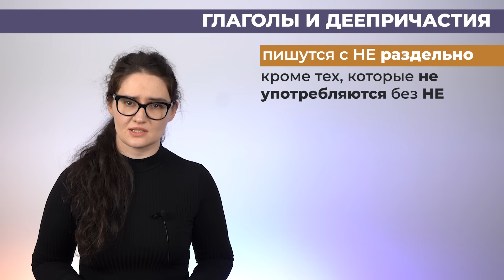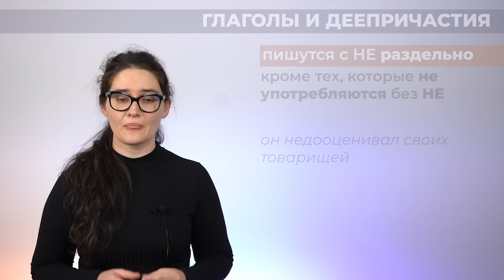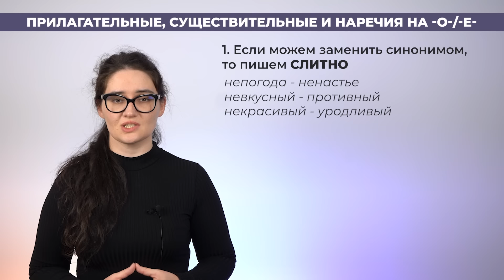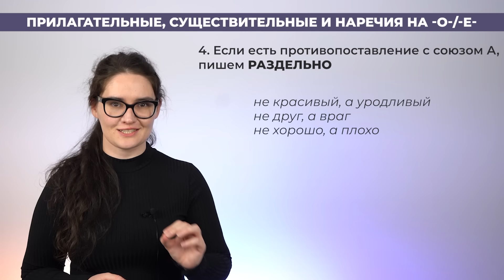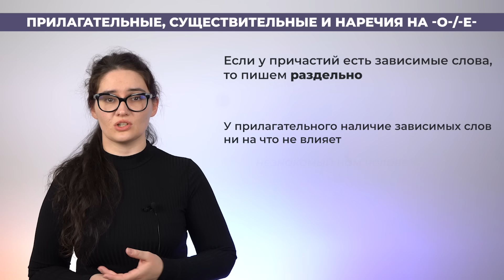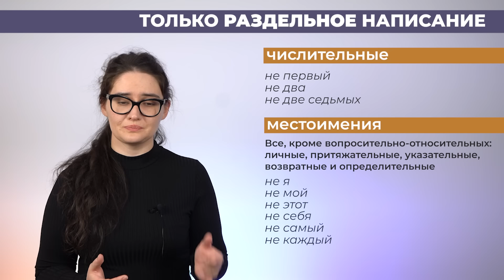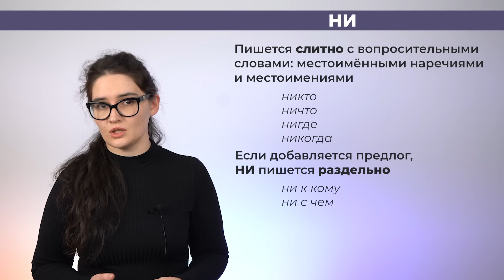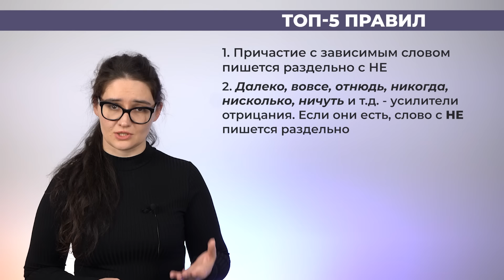РОЛИК по №13. Слитное и раздельное написание НЕ и НИ с разными частями речи в ЕГЭ по русскому языку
Летник в 🎁ПОДАРОК?

❗ПОТОРОПИСЬ: цена на ВП вырастет уже 10 ИЮЛЯ😱

Тайм-коды:
00:00 Чему посвящено задание №13?
00:19 Слитное и раздельное написание «НЕ» с глаголами и деепричастиями
02:49 Слитное и раздельное написание «НЕ» с причастиями
04:09 Слитное и раздельное написание «НЕ» с прилагательными, существительными и наречиями на «О»/«Е»
09:57 Слова, которые всегда с «НЕ» пишутся раздельно
11:27 Слова, которые всегда с «НЕ» пишутся слитно
12:14 Слитное и раздельное написание «НИ» с различными частями речи
13:40 ТОП-5 правил из задания №13